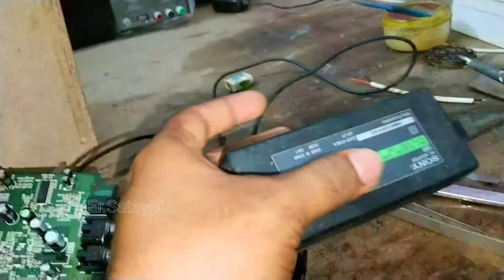sony_hometheater ,SA-D100,Hindi,Sony hometheater reparing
Sony hometheater reparing solution,
SA-D100 details jankari,
Sony hometheater ko repairing kese kare,